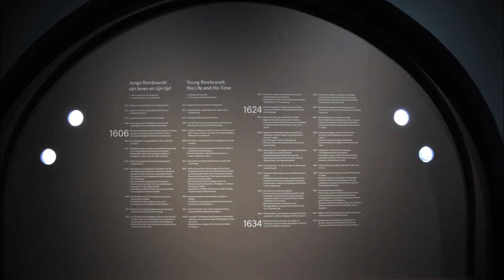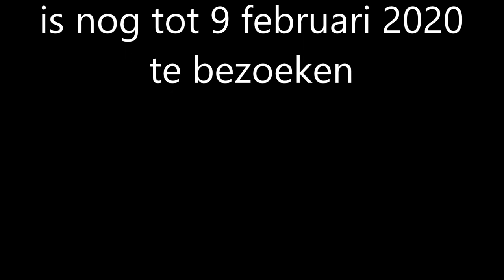Tentoonstelling Jonge Rembrandt in Museum De Lakenhal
Als afsluiting van het wereldwijde Rembrandtjaar is in Leiden de grote Jonge Rembrandt tentoonstelling met werken uit de hele wereld in bruikleen van musea en particulieren